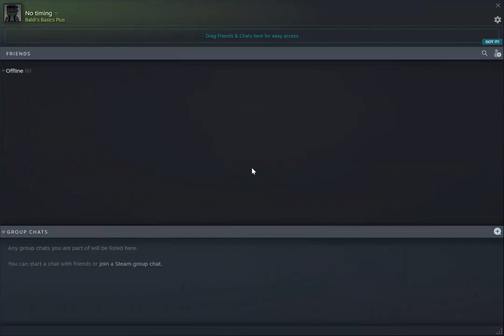baldis bsics plus gameplay